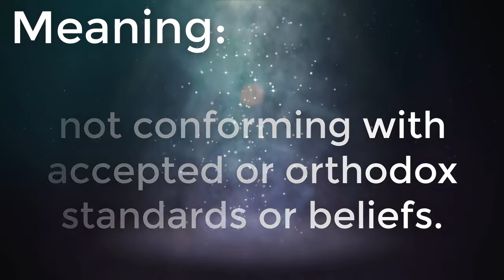Heterodox Meaning, Heterodox Definition and Heterodox Spelling